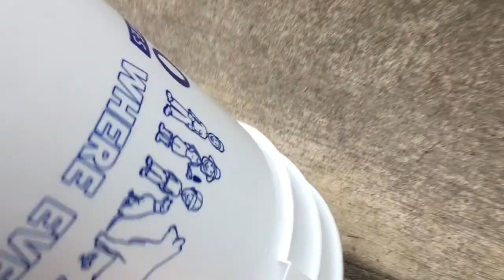Building A Hand Wash Laundry Station! -- All Reclaimed/Recycled Materials -- Off Grid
Guys, I am so so sooooO excited!  Today Cody build a hand-wash laundry station, all out of recycled and reclaimed materials.  And no power tools where used in the making of this project - completely off grid style!  He also worked on the trim in the living room and finished painting the bathroom.  Meanwhile, I got to pull more weeds... XP